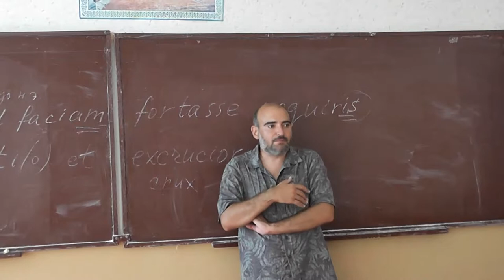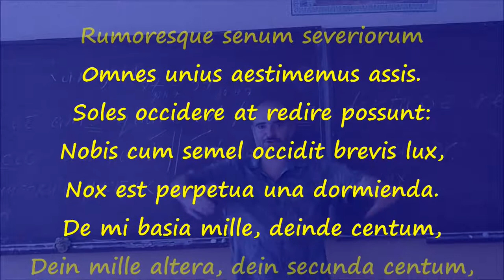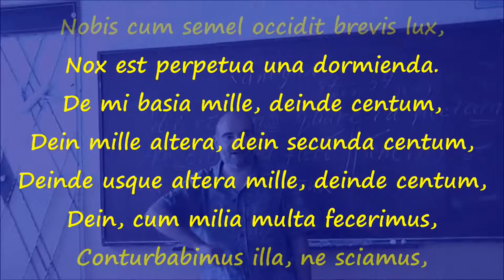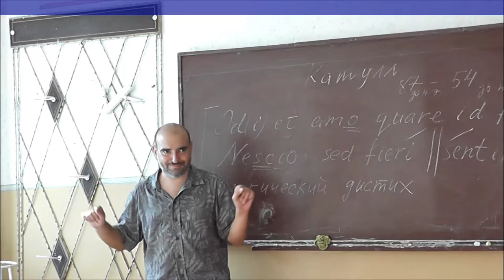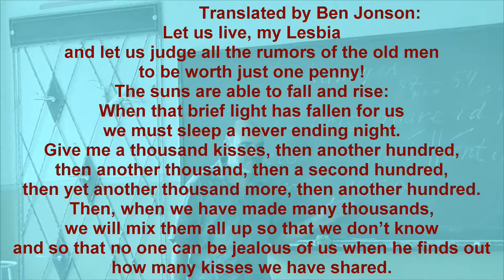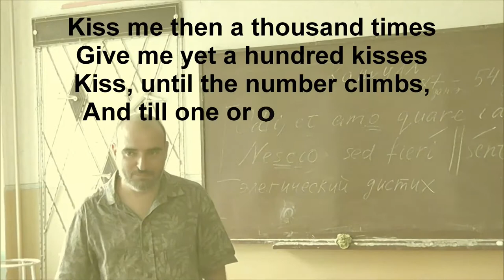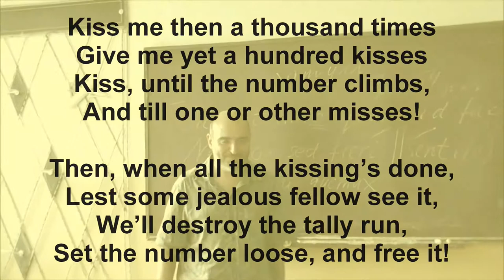61 Катулл и его Лесбия